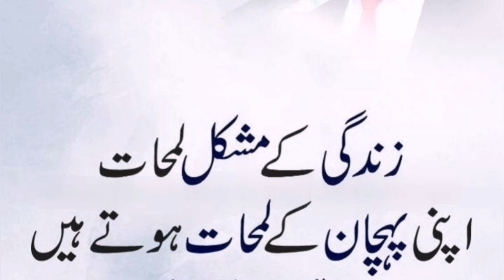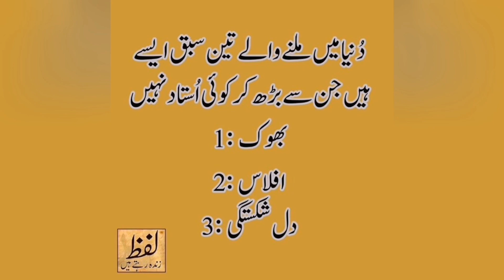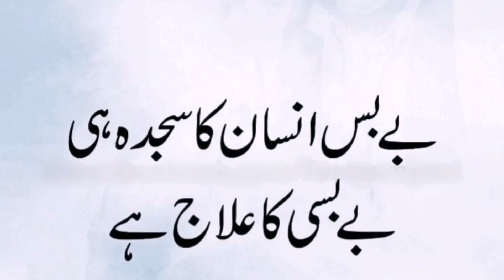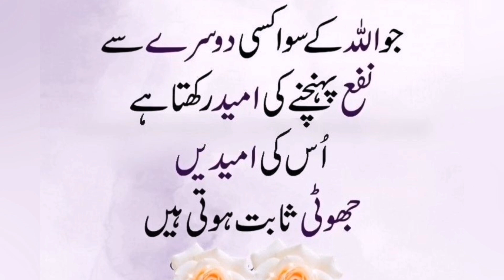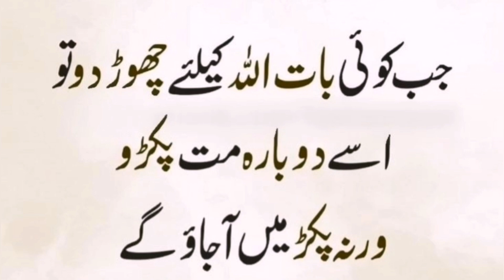Quotes About Life in Urdu | Aqwal e Zareen | Heart Touching Quotes | Deep Quotes